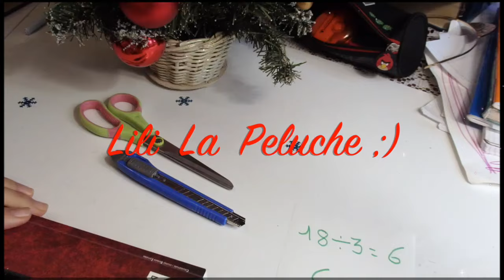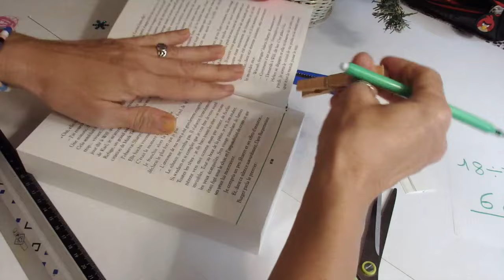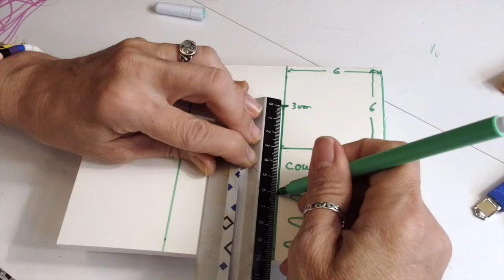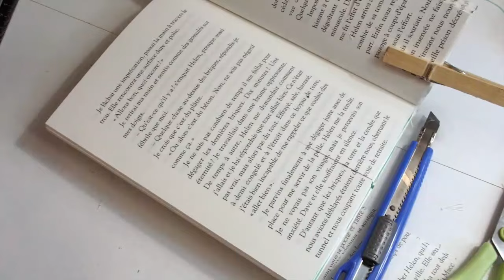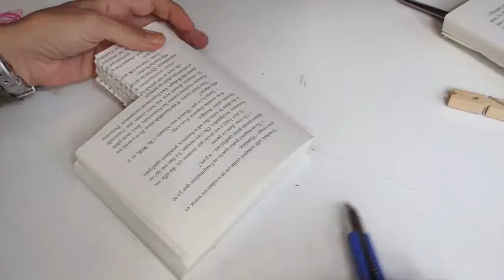@ Sapin de noël @ Pliage de livre simple à réaliser